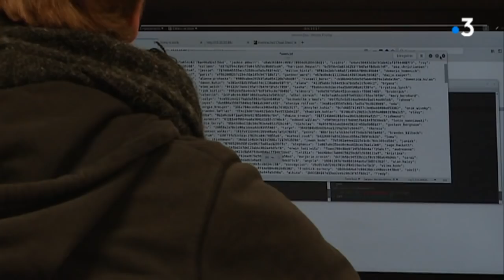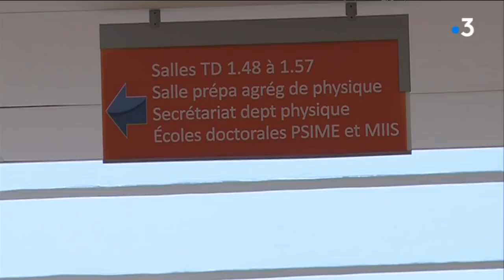Les étudiants en informatique privés de cours à Mont Saint Aignan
Cela fait 2 semaines qu'ils n'ont plus cours. Les étudiants en informatique de l'UFR sciences et techniques du Madillet à Saint Etienne du Rouvray manifestaient ce lundi matin 4 février pour plus de moyens.